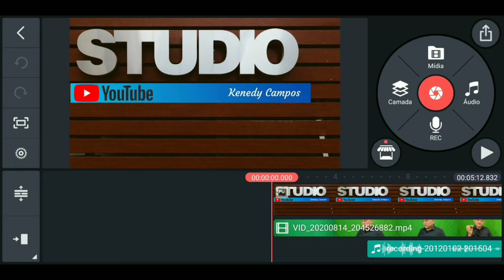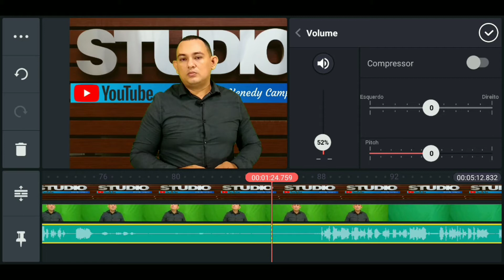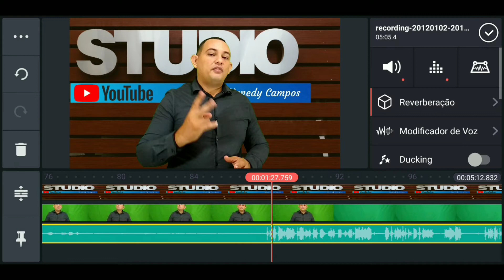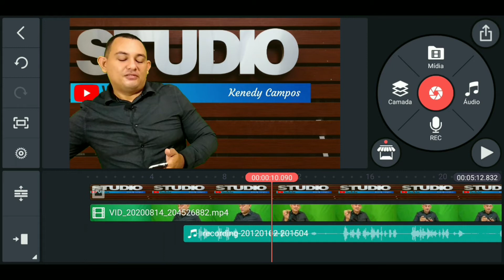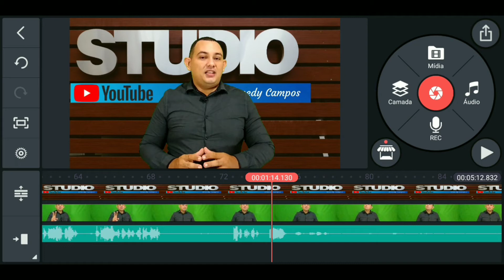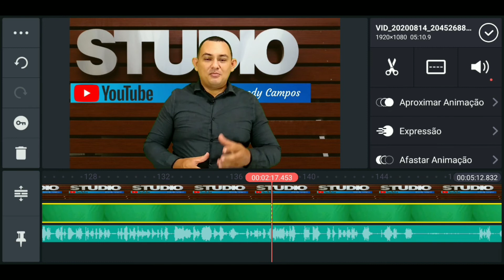Dois segredos que irão turbinar seu áudio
Dois segredos que irão melhorar o áudio do seu vídeo.
Nesse vídeo eu falo de dois segredos de como turbinar o áudio do seu vídeo.

Um dos segredos aumentar o volume se o ambiente não estiver com muitos ruídos.

O outro segredo e ajustando nas funções que o editor de vídeo Kinemaster oferece, inclusive tem recursos bem interessantes para produzir um vídeo de excelente qualidade.